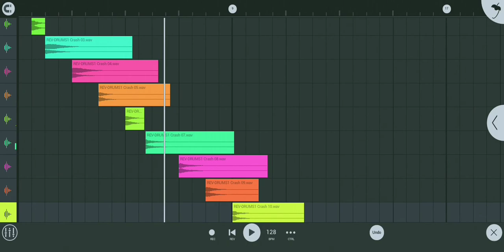[10 crashes]Revealed Drums vol.1